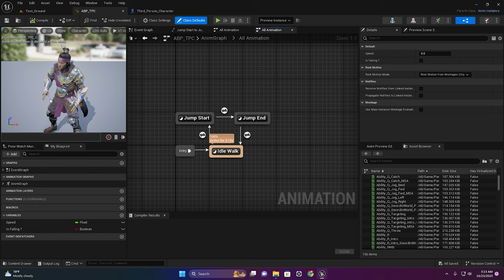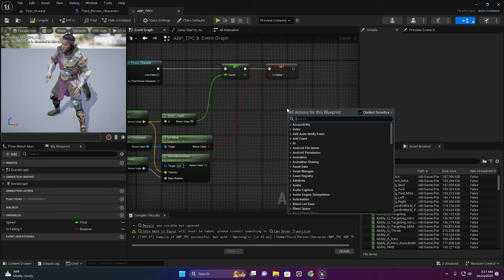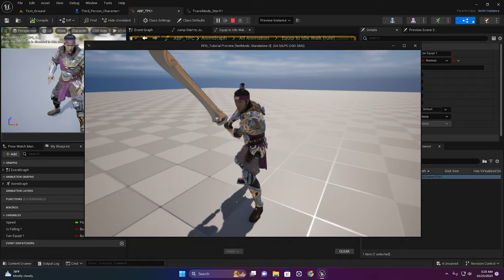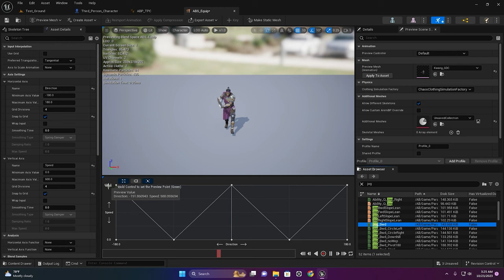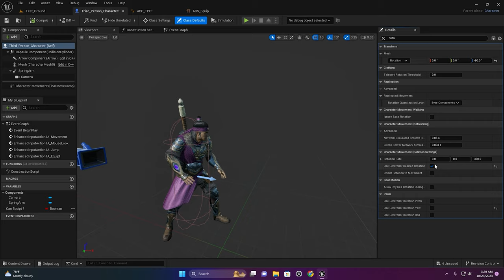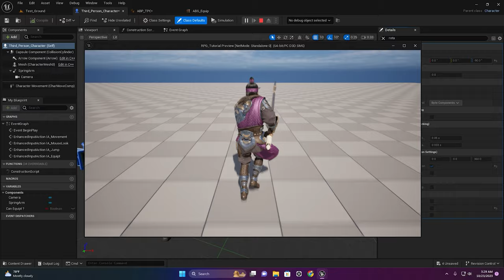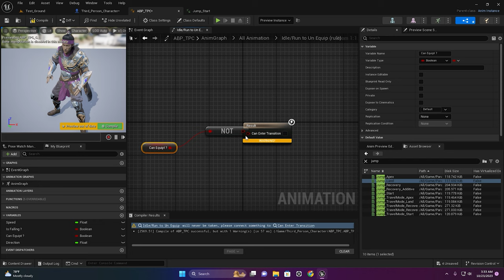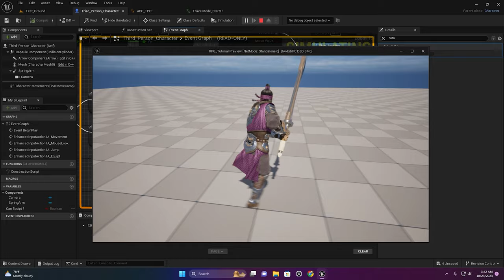Unreal Engine Bangla Tutorial কোন কোডিং ছাড়াই একটি গেম তৈরি করুন Part 6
Unreal Engine Bangla Tutorial Courses 🎮 আপনাকে স্বাগতম!

আমি এই ভিডিওতে শেখবো কিভাবে Unreal Engine-এ কোডিং ছাড়াই একটি অসাধারণ গেম তৈরি করতে পারেন। এই টিউটোরিয়ালে, আমি দেখবো গেম ডিজাইনিং থেকে লেভেল ডেভেলপমেন্ট পর্যন্ত যা যা করতে হবে, সম্পূর্ণ বিস্তারিত।

 🔹 আমি কি শিখবো:

Unreal Engine সম্পর্কে পূর্ণাঙ্গ ধারণা
গেম ডিজাইনিং এবং লেভেল ডেভেলপমেন্টে
গেম প্লে-টেস্টিং এবং সমস্যা সমাধান
আপনার নিজস্ব গেম প্রোজেক্ট তৈরি করা

🔹 কেন দেখবেন:

আপনি যদি কোডিং না জানতে থাকেন এবং একটি মজার গেম তৈরি করার ইচ্ছু থাকে, তবে এই টিউটোরিয়াল আপনার জন্য! আমি প্রদর্শন করবো কিভাবে সহজেই অসাধারণ গেম ডিজাইন করা সম্ভব, এবং আপনি কিভাবে আপনার স্বপ্নগুলি পূরণ করতে পারবেন কোডিং না জানার সাহায্যে।

আপনার জন্য গেম তৈরি করা এখন আরও সহজ হয়ে উঠুক! কোডিং ছাড়াই অনলাইন গেম ডেভেলপমেন্ট শিখতে চাইলে আমার সাথে যোগ দিন।